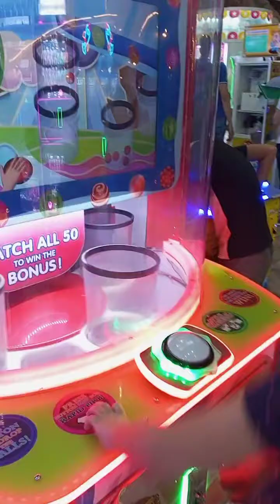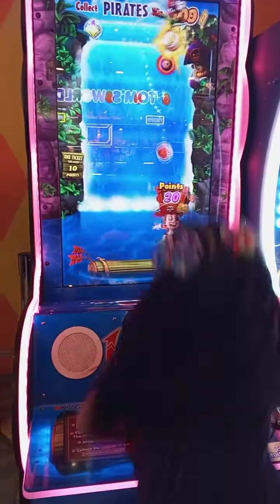Festival Mall, Pixie Forest